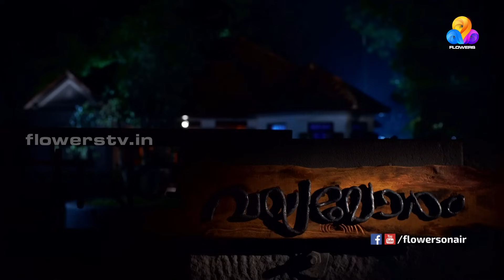Moonumani | Feb 11 | Flowers| Ep# 213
Moonumani is the protagonist ,20 year old girl who is mentally retarded. She has two elder brothers.
Her unmarried aunty also stays with them. The tele cinema portrays the situations the girl faces in her life. The girl’s father dies on the previous day of her brothers marriage, which was an accident caused by her.
Her life becomes more drastic after her dads death. Relatives plans to get her married. But on the Day of the ‘Pennukanal’ ,the boy who comes to meet her gets insulted by her. The driver who accompanies him for the Pennukanal, shows interest in her and approaches the family for her hand. She gets married to him.
The twist...! The driver who comes to marry the girl is ex-lover of her 2nd brothers wife..

'Moonumani' - Monday to friday, 7.00PM Only on Flowers.
To watch all episodes of 'Moonumani' check out the play list